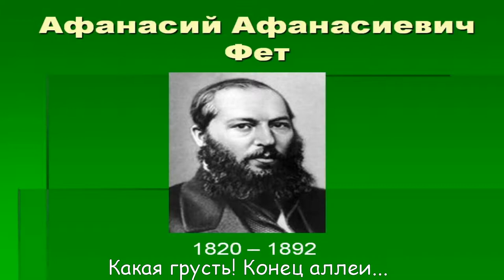А. Фет "Какая грусть! Конец аллеи"